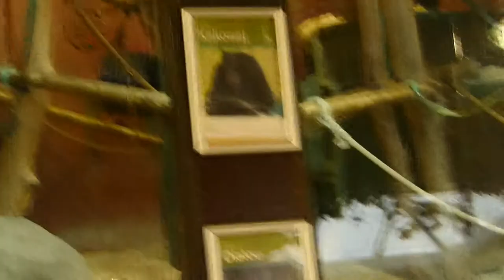Much ado about nothing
"WAA WAA WAA YAA YAA WAA"
After popular demand, WETA studios have now decided to include more bonobo centric stories in the next POTA installment. They call it "porn of the planet of the apes."
(oh ho ho such wit.)